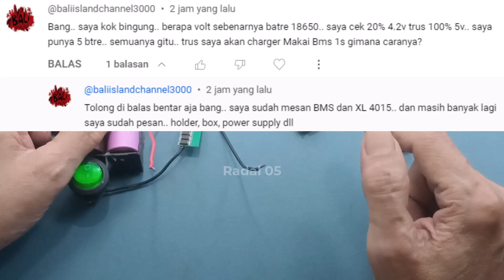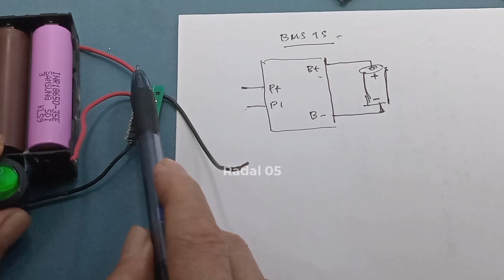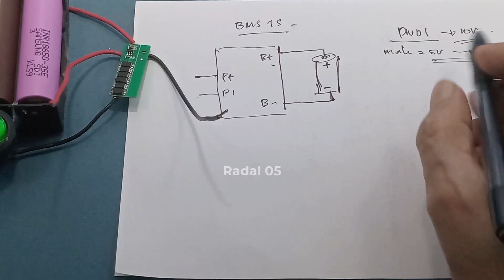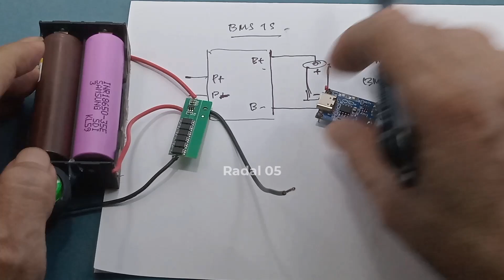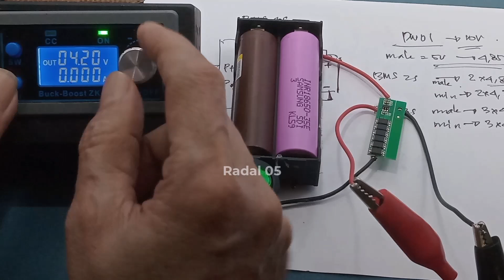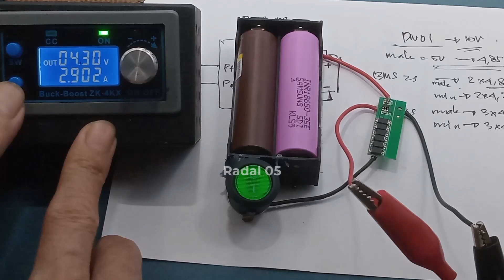Tegangan Lithium Battery Fast Charging Cara pasang BMS 1S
Modul Lithium Battery Fast Charging
Berapa tegangan charger lithium 18650 cara pasang bms 1s pengertian dari % lithium Penjelasan Singkat Tentang Baterai 18650 3,7 Volt || Spesifikasi Battery Lithium-ion 18650 CARA CEK BATERAI 18650, baterai lithium 3,7 volt
Link Pembelian :
1. Liitokala 18650 HG2 3000mAh 3.7V Baterai Lithium Li-Ion 20A Continue
2. Liitokala 18650 HG2 3000mAh 3.7V Baterai Lithium Li-Ion 20A Continue
3. XL4015 5A DC-DC CC CV STEP DOWN LITHIUM CHARGER POWER SUPPLY
4. XL4015 5A with CC CV Current Control Adjustable DC Volt Step Down/ step down / step down 5A
5. TP4056 1A 5V to Lithium Battery Charging Modul Cas Baterai USB
6. BMS 1S 3.7V 3A - 18650 Battery Protection Module
7. Samsung 2PCS 35E Sdi Inr18650-35E 3500Mah 18650 Baterai Battery 13A

Tegangan fast charging baterai Lithium bervariasi, tergantung teknologi, umumnya dimulai dari 5V hingga bisa mencapai 9V, 12V, bahkan 20V, dengan teknologi seperti Quick Charge (QC) atau Power Delivery (PD) yang mengontrol arus dan tegangan untuk mempercepat pengisian tanpa merusak sel baterai. Untuk sel tunggal (3.7V), tegangan full charge mencapai 4.2V, sedangkan charger cepat menggunakan boost converter untuk menaikkan tegangan dari 3.7V ke standar 5V atau lebih tinggi

Berapa tegangan baterai lithium-ion?
Tegangan nominal baterai lithium-ion, biasanya sekitar 3.6V, berasal dari karakteristik kimia dan tegangannya yang unik. Nilai ini mewakili tegangan operasi rata-rata selama pengosongan, menjadikannya parameter penting untuk kinerja baterai. Tegangan nominal sel litium-ion umumnya berkisar antara 3.6V dan 3.7V.

Berapa tegangan charger LiFePO4?
Memilih pengisi daya yang tepat sangat penting untuk menjaga kinerja dan umur baterai LiFePO4. Tidak seperti pengisi daya litium-ion standar, baterai LiFePO4 memerlukan pengisi daya khusus yang dirancang untuk memberikan rentang tegangan pengisian yang presisi, yaitu 3.2V hingga 3.65V per sel.